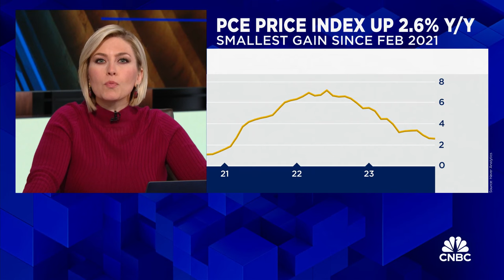It's extraordinary how well the Fed is doing, says Fmr. Board Member Frederic Mishkin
Frederic Mishkin, Fmr. Federal Reserve board member, joins 'Closing Bell Overtime' to talk inflation data, the Federal Reserve and more.